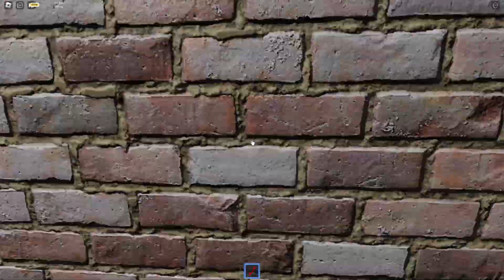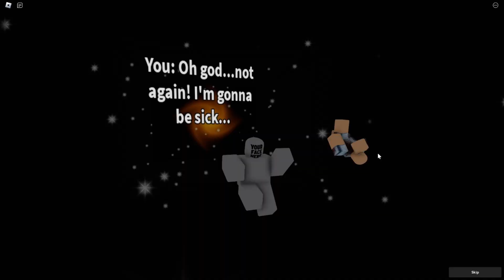Roblox The Investigation REMIX [Full Walkthrough] - STAN SLENDER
Roblox The Investigation is a horror game.

You are a psycho player who loves to investigate different Roblox locations. You decided to explore the closed abandoned supermarket store.

Something watched you in the creature's red eyes! Avoid the hospital patient's loss of mental control and lousy man.

0:00 Play!
0:10 Chapter 1- The JB Store
9:12 Chapter 2 - Hospital
15:37 Chapter 3 - Workspace
27:36 Escape!
28:25 Ending